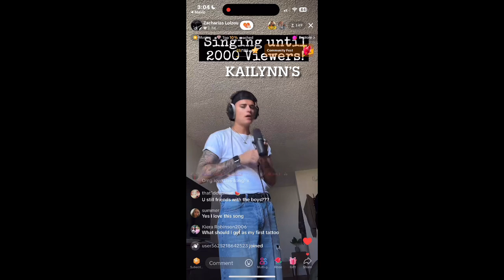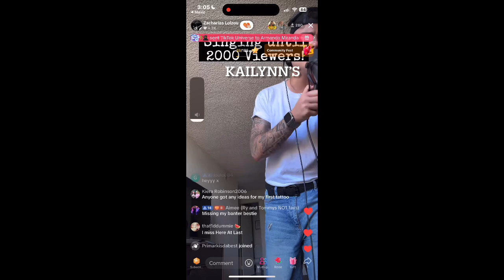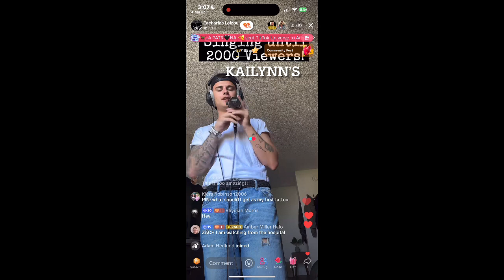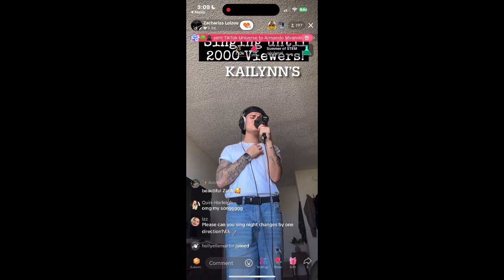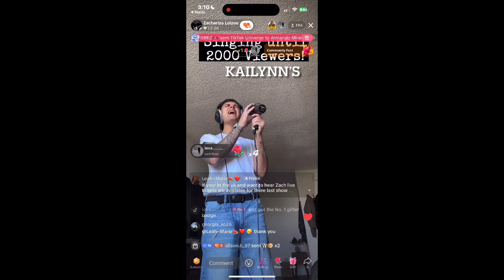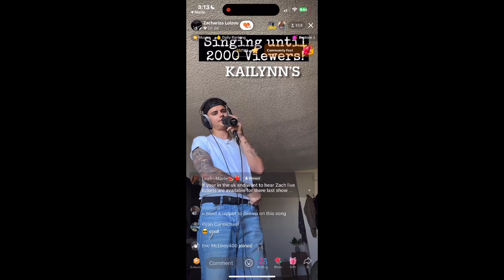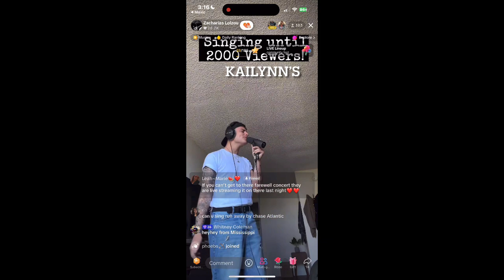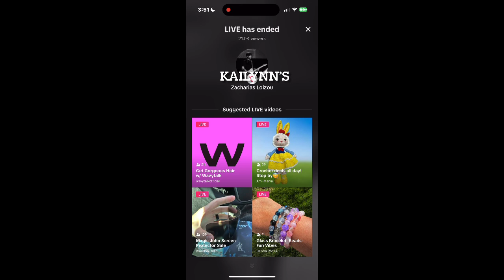Zach Loizou TikTok live: July 19th, 2024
Watch until the end to hear 2 unreleased solo songs!! 🫢